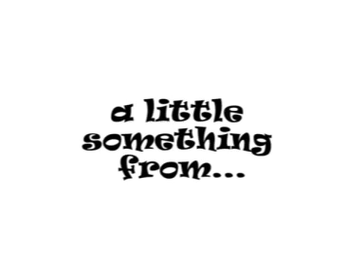ORM Presentation Video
A video to get people interested about the real reasons for going to church camp, that is community, fellowship, worship, meditation, and change.  This video is most appropriately viewed by a wide range of age groups.  Featuring music from Danny Moore.